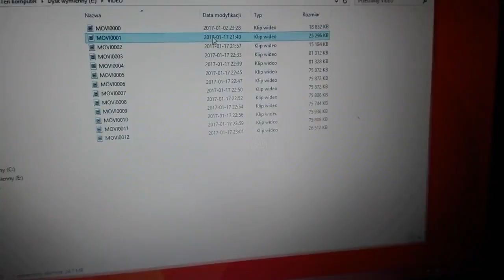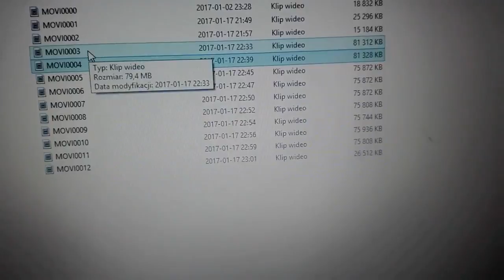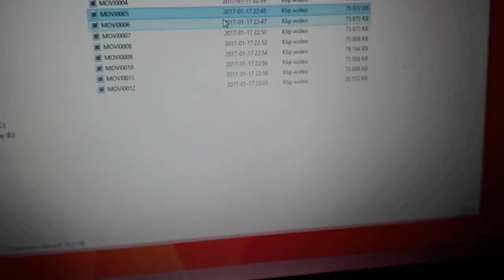SQ11 DV camera motion detect, funkcja nagrywanie po wykryciu ruchu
Mini HD DV SQ11 ma funkcję wykrywania ruchu, po wykryciu rozpoczyna się nagrywanie, nagranie trwa 5minut. Potem kamera znów jest w stanie czuwania. U mnie to nie działa. Motion detection mode DV SQ11 camera.